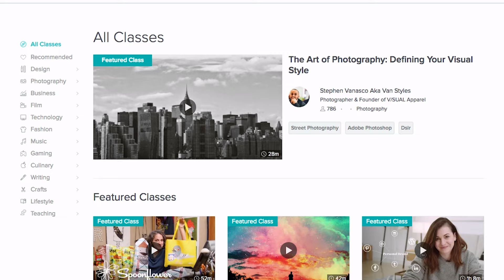Dr. Doofenshmirtz's COMPLETE Backstory! - Phineas & Ferb Explained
The first 500 people to sign up via my link will get two FREE months of Skillshare Premium

MOVIE LINKS:
Phineas and Ferb: Across the 2nd Dimension

Heinz Doofenshmirtz had a long and tragic backstory filled with neglectful, cruel, and sinister parents, horrible bullies, constant loneliness, and consistent rejection, but he rose out of all of that. When he moved from Drusselstein to America, Heinz kept pushing forward in his endeavors, found a passion, and became committed to it allowing him to rise to become the clumsy, hilarious, and nefarious villain that we knew him to be at the beginning of Phineas and Ferb.

Ann Richardson, Austin Burress, Emma Spratt, Eva Bailey, Ines Fuenmayor, Julia Kendall, Karina Santiago, Lea Bose, Mats Furuli, Pixelz Pearson, Rachael Fox, Rachael McIntosh, Ray Clawson Jr., Redbandit, Stephanus Surjaputra, Victoria Hanger & Zachary Levine